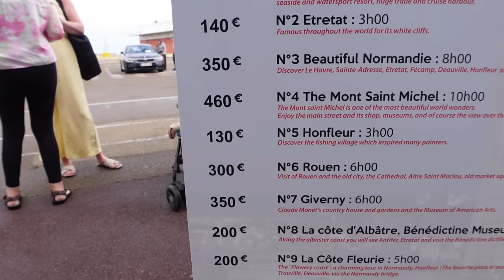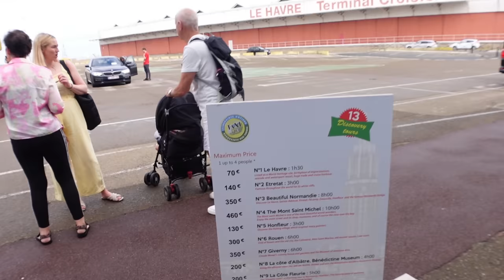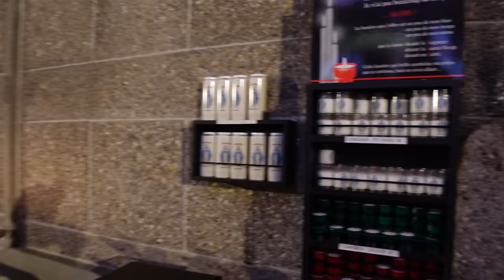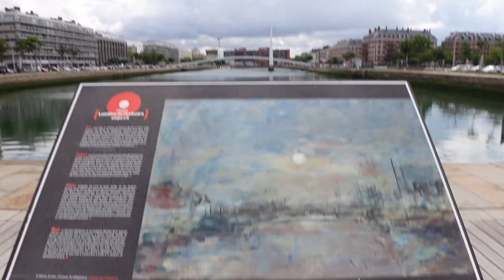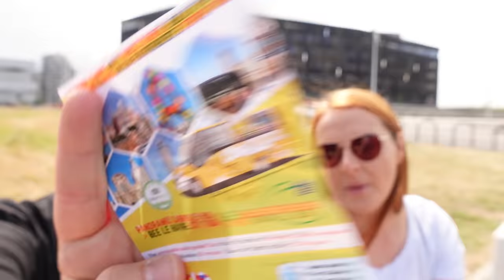MSC Virtuosa - Exploring Le Harve, France - Tasty Food, Expensive Excursions & A One Legged Pigeon!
Come with us as we get off the ship and take you around Le Harve, this city in northern France is a very popular cruise destination as if is just across the English Channel from Southampton.
For us we had to catch a bus from the cruise terminal into Le Harve but it was not a long trip, about 10 minutes, we did have to pay for this bus with MSC but it worked out about £10 each.
La Harve has plenty of Patisseries if you fancy a lovely cake or some wonderful French bread.
There are lots of excursions that can be taken from Le Harve into nearby historic locations or you can even take a trip into Paris as the cruise is in port until about 9pm.
Or if you don't feel like going too far then take a walk down to the mall and go do abit of shopping, they even have a Primark 🤣